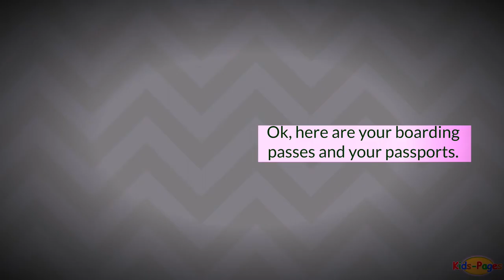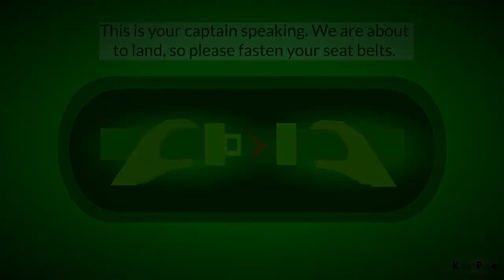Daily English Conversation Practice 3/30 | At the Airport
Learn daily English conversation with the topic "Airport"